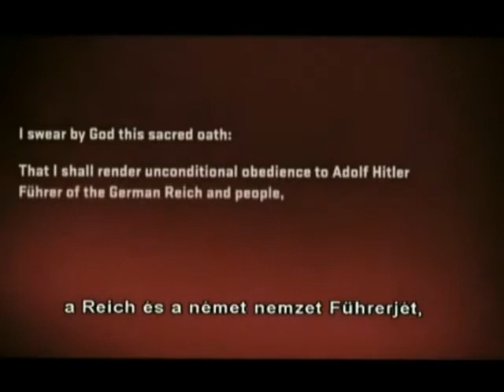VALKYRIE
Made for the course 'History on Film' IDC4U Dante Alighieri Academy